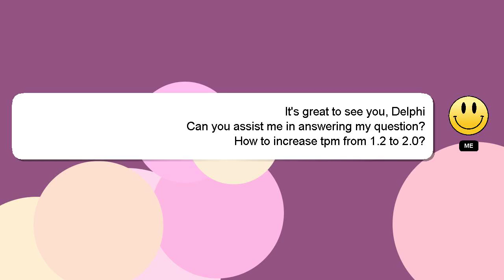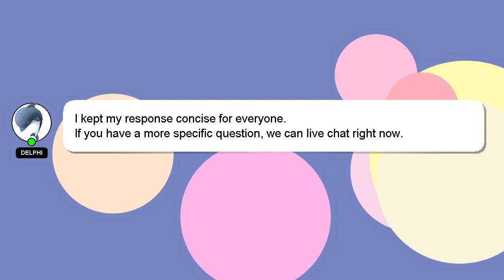How to increase tpm from 12 to 20?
A brief presentation of myself, Hello, I am Delphi. Let me assist you in answering any questions you may have. - How to increase tpm from 12 to 20?

I am available to answer your more detailed queries via comments or chat. Your answer will be acknowledged and appreciated, and I will 'heart' it as a sign of gratitude.

*2 What we are experimenting :*